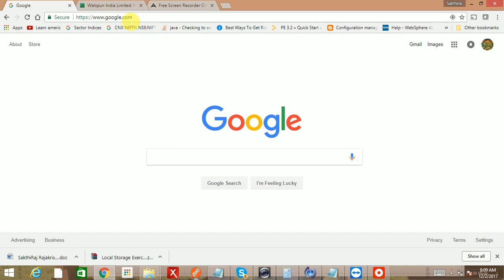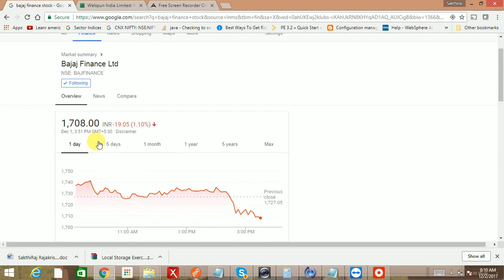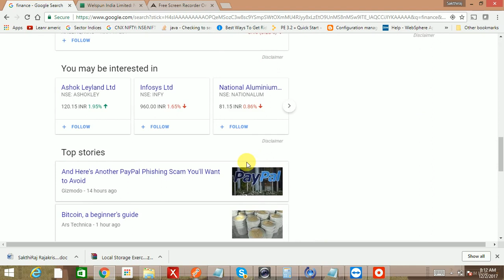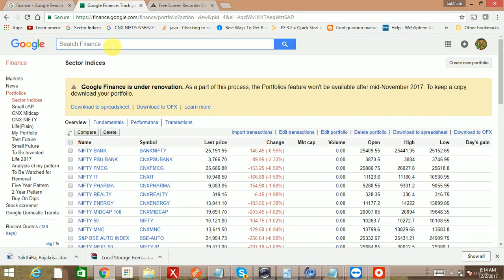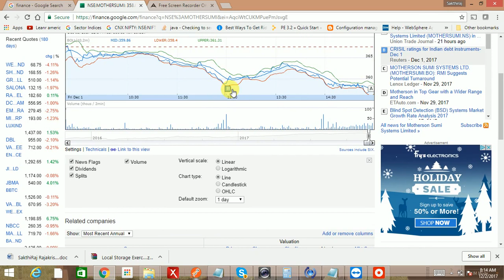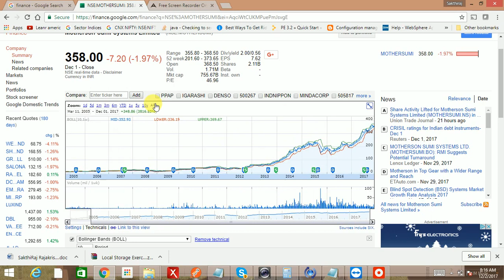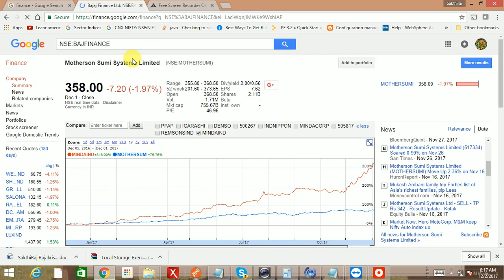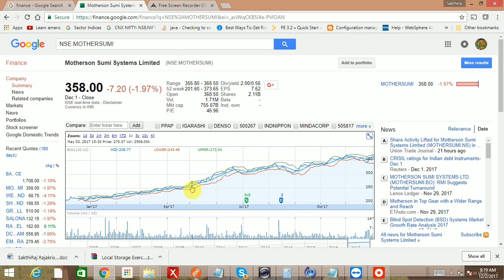How to use Google finance features in tamil(Googel finance guide and tutorial in tamil)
google finance features guide tutorial in tamil

we explained about new google finance future in tamil
how to follow and unfollow stocks in google finance
explained about new google finance feature in tamil
explained about how to use google finance chart in tamil